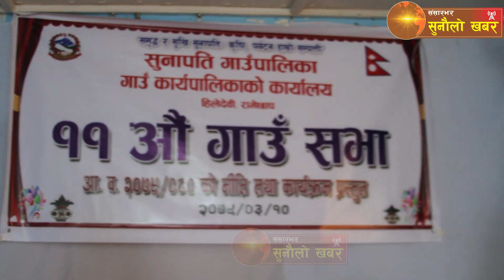सुनापति गाउँपालिकाको आ.ब. २०७९ /८० को नीति तथा कार्यक्रम सार्वजनिक || Sunapati Rural Municipality